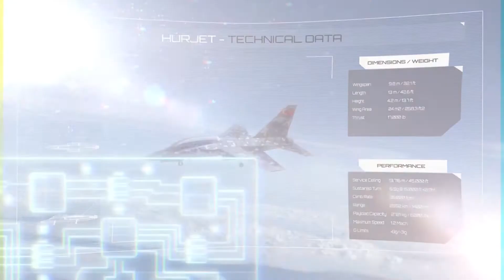Turkish Aerospace: HÜRJET's Engine Is Ready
The TAI Hürjet is a proposed single-engine, tandem seat, supersonic advanced trainer and light combat aircraft, under development by Turkish Aerospace Industries (TAI).

TAI intends that the design will replace the Northrop T-38 Talon in the jet trainer role and supplement the General Dynamics F-16 Fighting Falcon in the close air support and fighter training roles in Turkish Air Force service.

The company also plans to pursue export orders for the design to countries looking to replace older trainer and ground attack aircraft.

Resources: savunmasanayiST, Wikipedia, Anadolu Agency, Teknofest